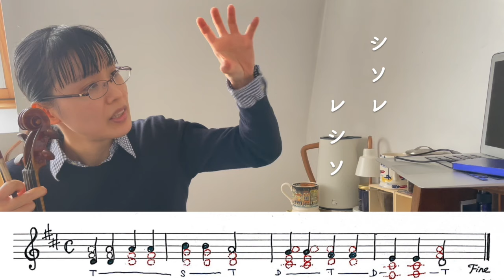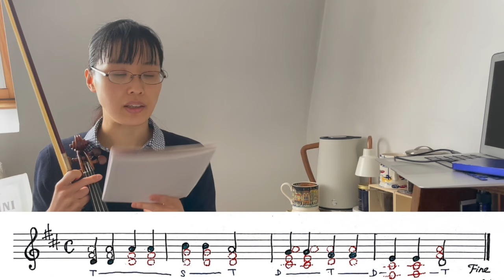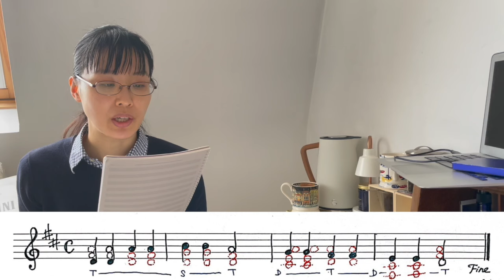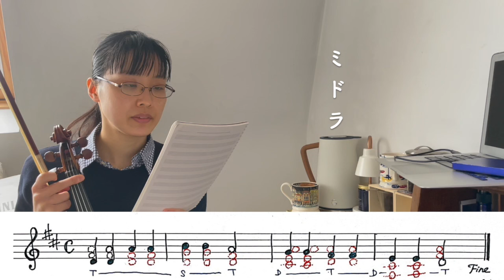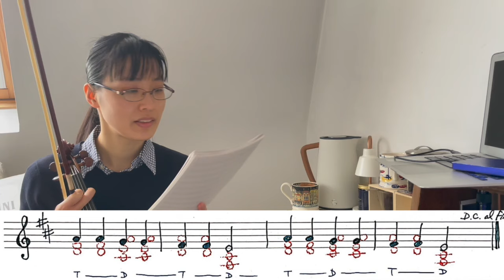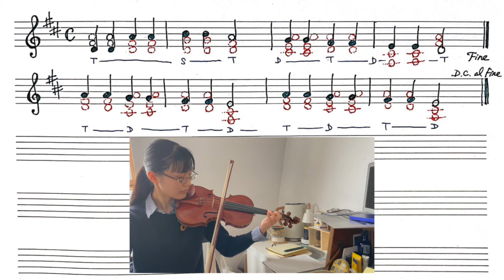『きらきら星』ですら音程は難しい【和声から考える】【藝大卒ヴァイオリン弾きの練習方法】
もう音程のこととなると、しゃべるしゃべる…。

0:00 口上
3:21 1小節目
7:55 2小節目
16:40 3小節目
25:23 4小節目
27:35 5小節目
29:17 6小節目

藝大卒・英国王立音楽院在学中のヴァイオリニストです。わたしのレッスンではこのように知識を結びつけてより良い奏法を探していきます。ご受講方法はこちらをご覧ください！

Do you know Maho?

原田真帆についてもっと知りたい人は…

このチャンネルのメンバーになって、卑弥呼をサポートしてみませんか？
登録するとオリジナルキャラクター「うさギ」のスマホ用待ち受け画像をプレゼント